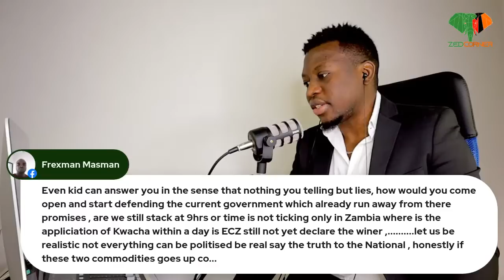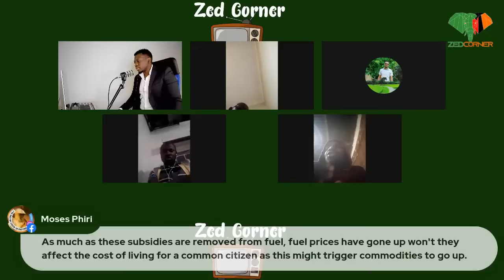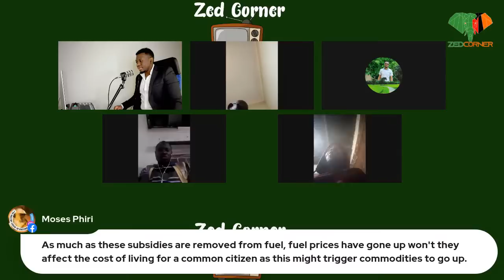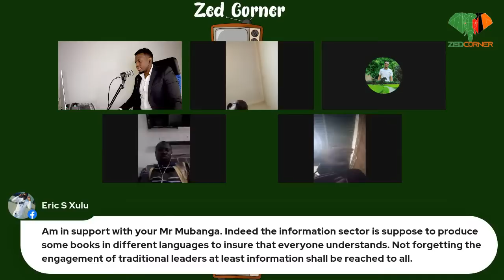Mubita Nawa On Fuel Price Hike, Bowman Lusambo Parliament End, Edgar Lungu's Pension is At Risk!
Mubita Nawa On Fuel Price Hike, Bowman Lusambo Parliament Seat Dead End, W.K Mutale Nalumango Confirms Edgar Lungu's Pension is At Risk!
Mubita Nawa Forensic Explanation Of Fuel Price Increments, Bowman Lusambo's Chaotic End As Kabushi MP As Wrangles Between Him And National Assembly Speaker Ms. Nelly Mutti Intensify, W.K Mutale Nalumango Confirms During National Assembly Question Time That Edgar Chagwa Lungu's Pension & Benefits Are At Risk.
1. Mubita Nawa Joins Us & Expounds On How PF Inevitably Brought About Fuel Price Increments! What Are Your Thoughts On His Explanation? Do You Agree?
2. Edgar Chagwa Lungu's Pension & Benefits Could Be Lost If He Continues Being PF President & Vice President W.K Mutale Nalumango Has Affirmed This Stance. What Is Your Advice To ECL?
3. Bowman Lusambo & 7 Other Nullified MPs Parliament Seats Cost PF! What Is Your Advice To Lusambo & PF?
SHARE! SHARE! SHARE! MUST WATCH!